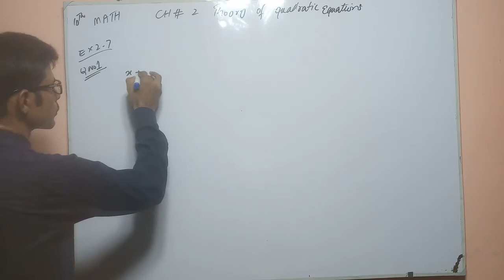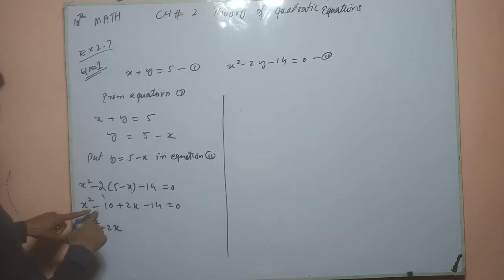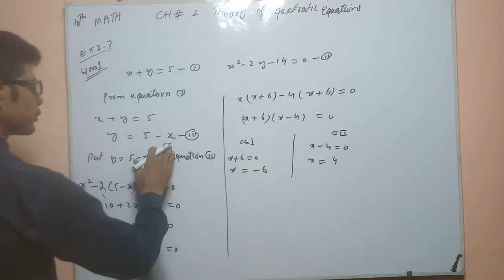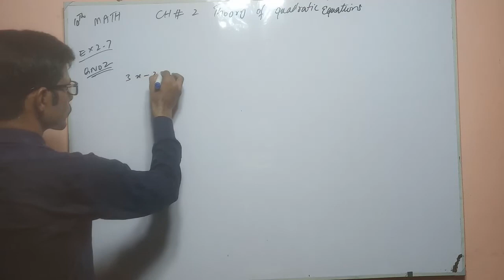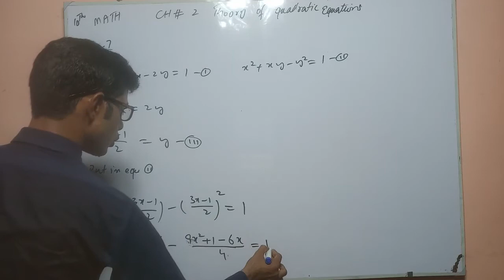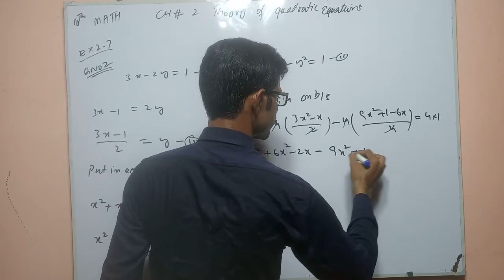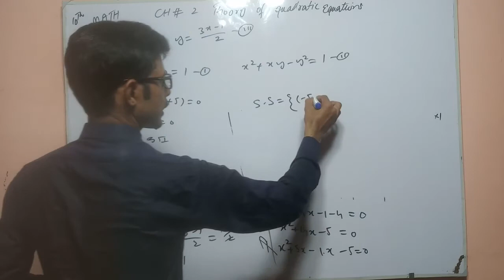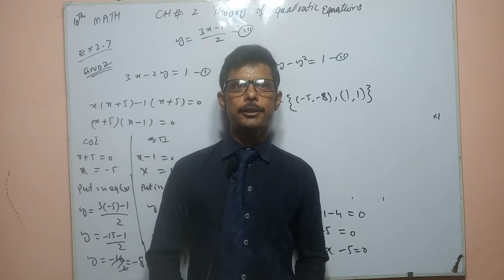10th math chapter 2 exercise 2.7 Question 1 and 2 simultaneous equation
10th math chapter 2 exercise 2.7 Question 1 and 2 simultaneous equation